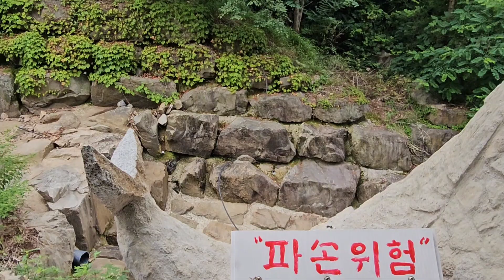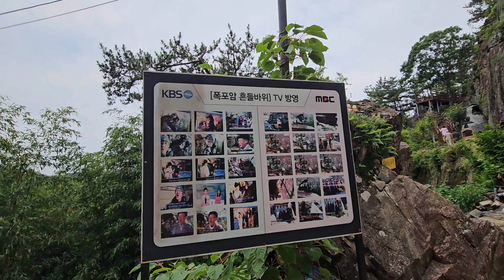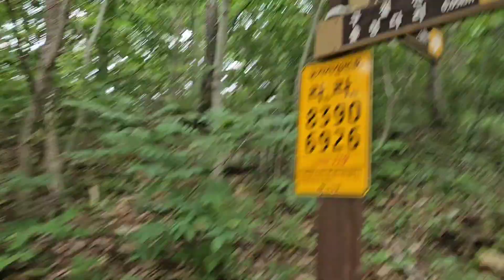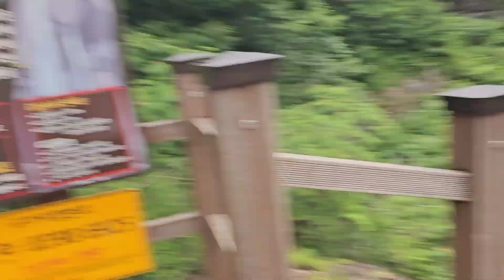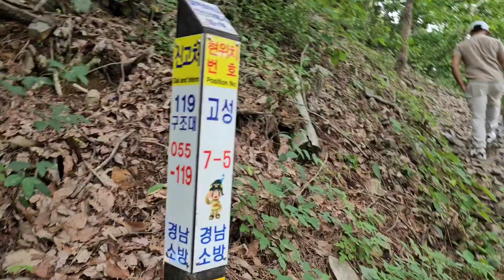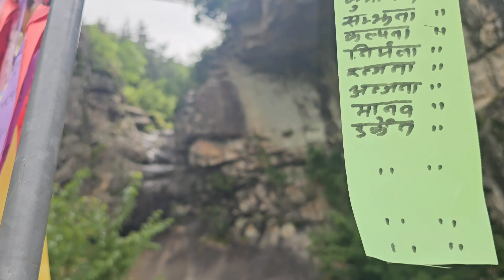boudha tample in south Korea 👌👌dherae samayepaxi budhalai dhokdaii🙏🙏 🙏